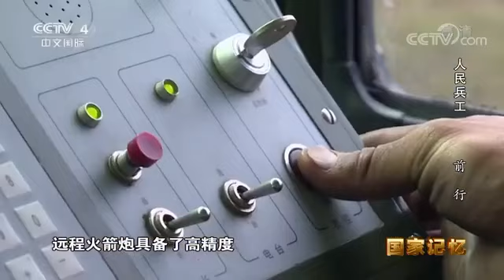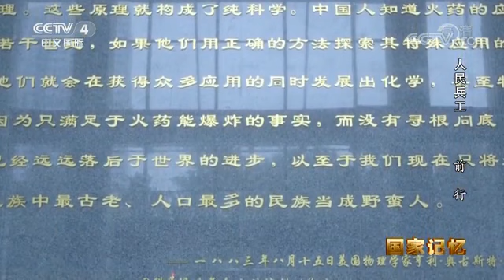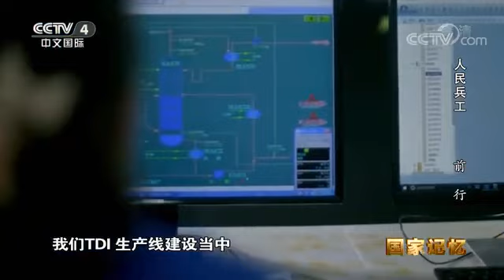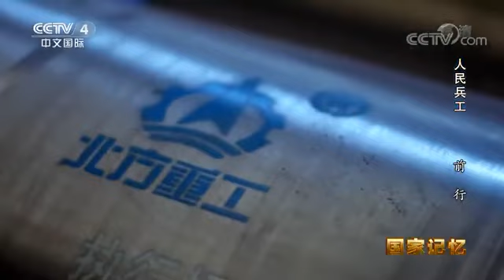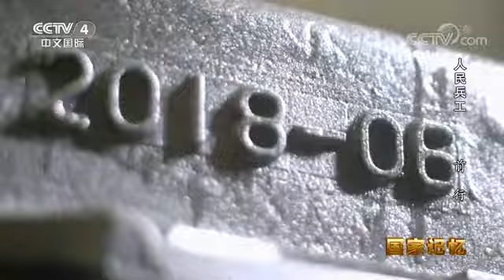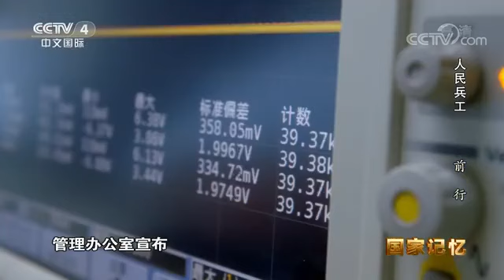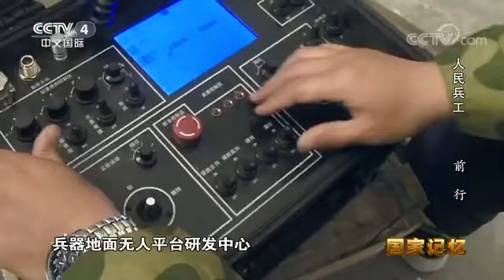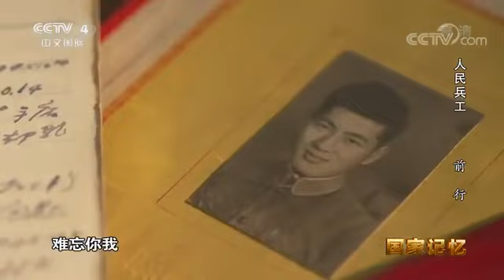Небезынтересный фильм о китайской военно промышленной компании China Ordnance Industry Group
3 июля 2020 года  на телеканале  CCTV4 прошла премьера репортажа о производственной деятельности и перспективных разработках оборонного характера  China Ordnance Industry Group - дочерней внешнеторговой производственной компании китайской оборонной корпорации Norinco.